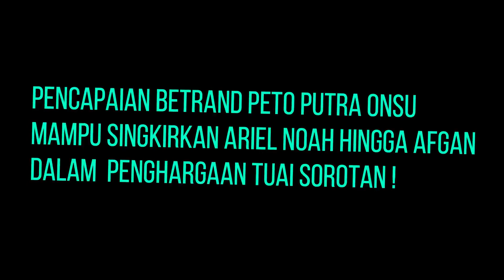Pencapaian Betrand Peto Putra Onsu Singkiran Ariel Noah, Hingga Afgan Dalam Penghargaan Tuai Sorotan